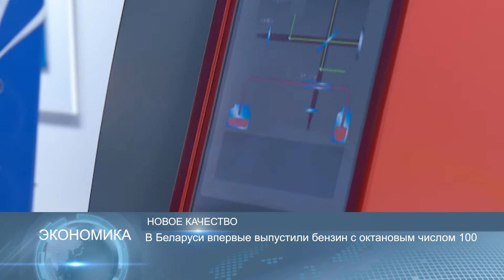Новости Беларуси 4.01.19 14:00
Арина Соболенко вышла в полуфинал турнира в Китае
На Рождественском турнире по хоккею сегодня 4 матча
В Беларуси впервые выпустили бензин с октановым числом 100